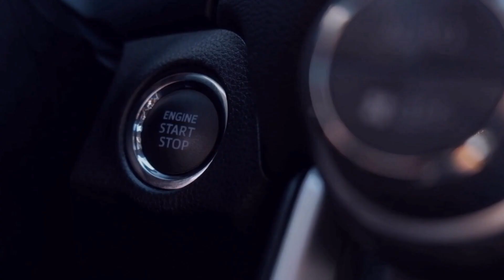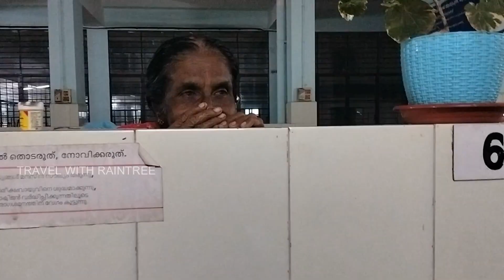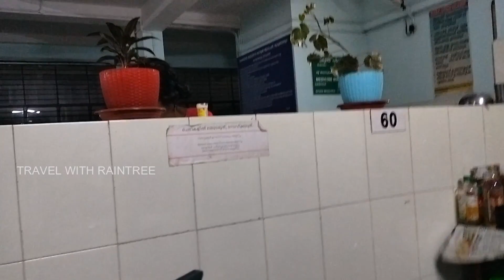കള്ളക്കളികൾ | Ayurveda Medical Collage Trippunithura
തൃപ്പുണിത്തുറ ആയുർവേദ ആശുപത്രിയിലെ വിശേഷങ്ങൾ .തുടരുന്നു.

Govt Ayurveda Medical College Hospital is situated at Opposite Puthiyakavu Devi Temple, Kottayam Road, Puthiyakavu, Tripunithura-682301
Government  Ayurveda  College Tripunithura  is the second  oldest  Ayurveda college in  public sector in Kerala. It  is the only ayurvedic
institute of  its kind  in Central Kerala. Its  hospital serves  the  health  needs of  Ernakulam and  neighboring  districts. Since 1929, the
college has produced a number of  medical  personnel of  high caliber in different  fields  like  research  education  and clinical  practice.